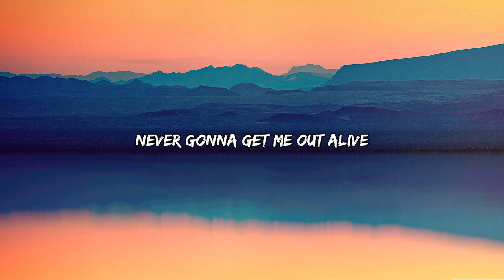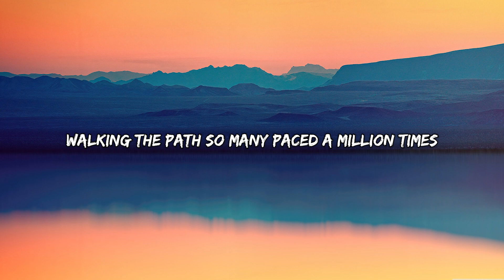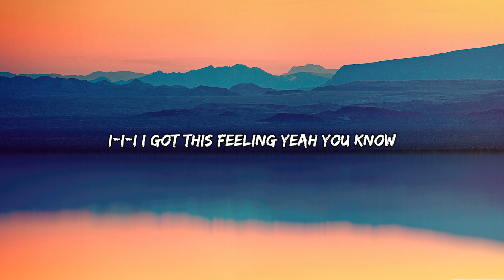Bones - Imagine Dragons (Lyrics)